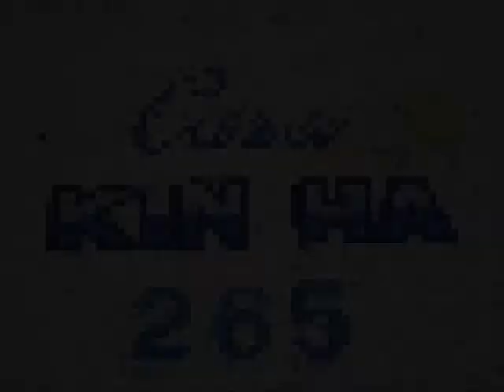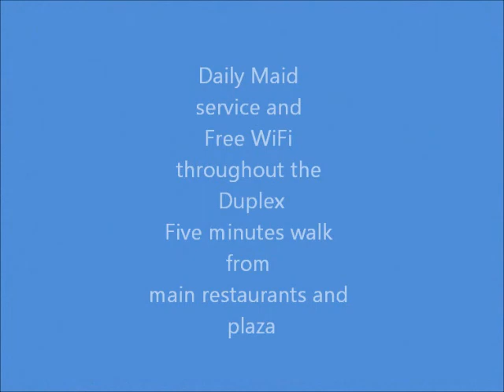Scuba Tony's guest house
Casa Arriba and Casa Abajo have very similar amenities.  Both have a fully equipped kitchen, air conditioning, 2 bedrooms and 1 bathroom.  Arriba has 2 twin beds in the guest bedroom and King in the master.  It also has a terrace and a third floor sitting area where the Cable TV is located.  Casa Abajo is at street level and has a king in the master and queen in the guest bedroom.  It has a small backyard patio and wash/drying area outside.  Both have high speed WiFi internet as well.